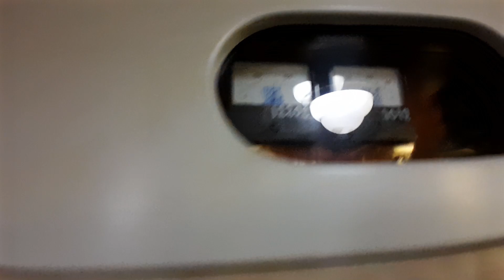Поездка на Ем-501 №6948 и Ем-501 №6938 Автово - Балтийская (Линия 1)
Ситуация с сотрудником метрополитена в конце была улажена, я оказался прав.
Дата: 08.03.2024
Таймкоды:
0:00 Автово
1:12 Автово - Кировский завод (6948)
3:06 Кировский завод
3:47 Кировский завод - Нарвская (6938)
6:46 Нарвская
7:27 Нарвская - Балтийская (6938)
9:45 Балтийская